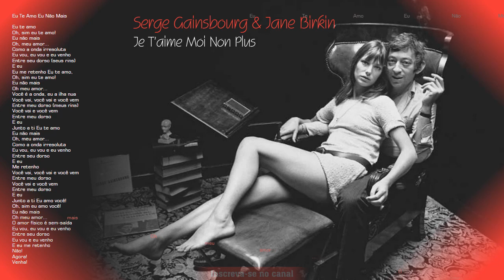Serge Gainsbourg & Jane Birkin - Je T'aime Moi Non Plus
Espaço da Beleza, Estética e Saúde

A arte da Autoestima - Descubra o potencial que há em você!

Queima de Gordura Abdominal - Dr. Marco Baggio